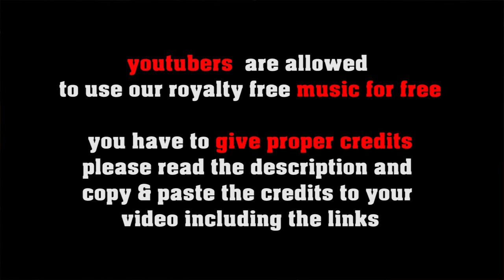Early Morning Blues - royalty free blues, no copyright vintage bluesy music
SOCIAL MEDIA LICENSE:
or shorturl.at/ciqx7 nice slow bluesy vintage music featuring guitar and sax.

FREE LICENSE (only for youtubers):
BUT you have to give credits in the video description as follows:

copy & paste
EARLY MORNING BLUES

5 easy steps how to put our 100% royalty free music in your video clips:
1. Choose the music you like best for your clip
2. convert the video to mp3
3. sync the mp3 to your clip
4. upload your video to your channel
5. add song title and the link to the music clip on our Freesoundmusic channel in your description.